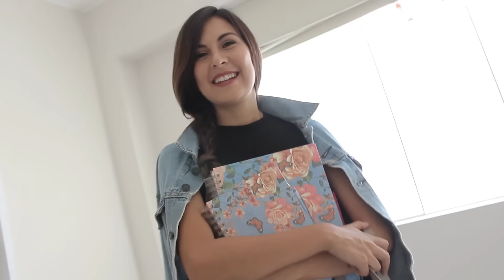5 looks para ir a estudiar + concurso! - Tana Rendón ❤️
¡Mis chicas!

Este es un video que me pidieron muchísimo en todas mis redes sociales así que por fiiiiiiin aquí está y esta vez viene con sorteo perfecto para el regreso a clases (gracias a los cuadernos College Perú que pueden encontrar en cualquiera de los locales de Tai Loy

Para participar solo debes seguir los siguientes pasos:
1. Seguirme/dar like a mi página de Facebook
4. Dejar un comentario en este video contándome cuál es tu cuaderno favorito, no se olviden de poner un correo para poder contactarlas!

¡Serán 5 las ganadoras!

Aquí les dejo los datos de todo lo que mencioné en el video:

Las veo por aquí el siguiente miércoles. Cuéntenme cuál de los 5 looks fue su favorito!! :)

¡Les mando miles de abrazos, besos y buenas vibras para todas mis chicas!